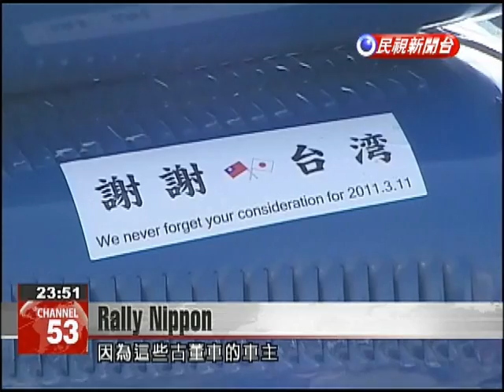Antique autos from Japan visit Taiwan in appreciation for Fukushima aid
Antique automobiles from Japan arrived in Kaohsiung today. They are part of a tour of the island to thank Taiwan for its support and generosity during the 2011 Fukushima earthquake and tsunami. Sixty antique autos formed the 2013 Rally Nippon in Taiwan. Today they were parked outside the soon to be opened Kaohsiung Exhibition Center. Each auto had a special number along with flags of Taiwan and Japan as well as a message of thanks. These autos were brought to Taiwan to thank local citizens' generosity during the Fukushima earthquake and tsunami.Yusuke KobayashiRally Nippon SpokesmanWe are really grateful for your help and support.Each auto was made between 1926 and 1974. They have a combined value of NT$1 billion, and the most expensive is appraised at NT$200 million. The owners shipped th